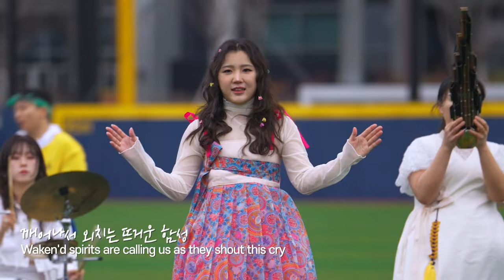악단광칠(ADG7) - '임을 위한 행진곡' Official MV (feat. 빛고을 댄서스)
1981년, '임을 위한 행진곡'이 세상에 나와 수많은 사람들을 위로했습니다.

수십년이 지난 지금 딱딱한 아스팔트 위를 걷고, 앉고, 절하는 사람들을 대변하는,
힘을 주는 응원의 노래로 다시 태어났습니다.
홍콩에서, 미얀마에서 일면식 없는 사람들의 마음을 광주의 노래가 어루만져 줬습니다.

희망과 응원의 이야기를 담아 음악을 만들었고,
그 의미로써 불려질 수 있는 세상을 계속 맞이 하고 싶습니다.

그러한 세상을 만들고자 힘쓰는 모든 분들께 이 음악을 전합니다.